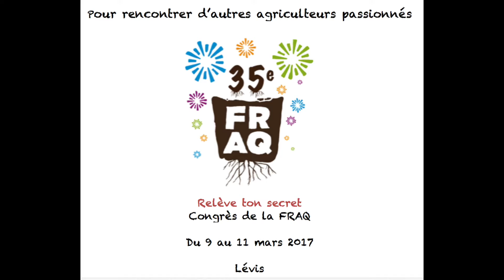Relève ton secret DJ Faucher et Pascale Maheu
Pierre-Luc et Pascale misent sur leur complicité et complémentarité pour le développement de leur entreprise agricole.
Pour rencontrer d'autres jeunes passionnés d'agriculture comme eux, participe au congrès de la FRAQ